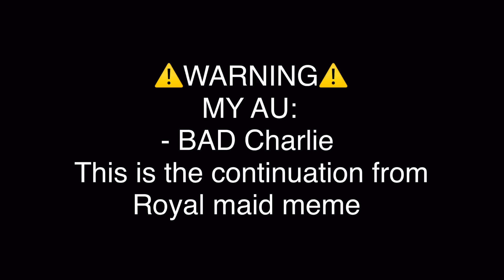Copy meme but different | why Henry........? | ft Elizabeth Afton and Charlie (MY AU)